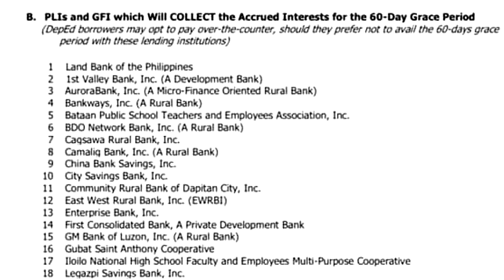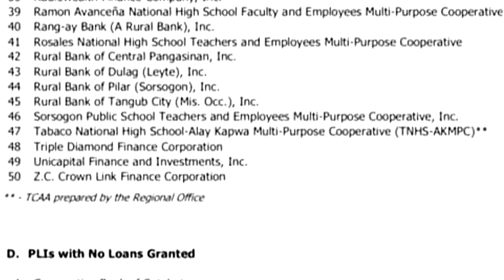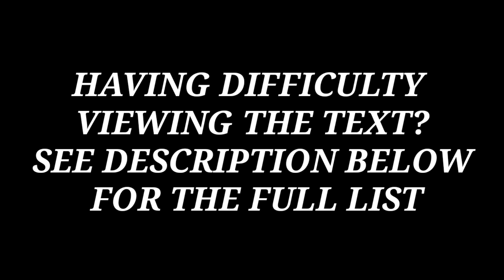DEPED LIST OF PLIs & GFIs WHICH WILL COLLECT ACCRUED INTERESTS AND OTHERS WITH NO RESPONSE?!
INILABAS NA NG DEPED ANG MGA LISTAHAN NG MGA PLIs at GFIs NA MAGCOCOLECT NG ACCRUED INTERESTS SA MGA MEMBERS NITO. NAPASAMA KAYA ANG KINABIBILANGAN MONG PLIs at GFIs ?
WATCH FOR FULL DETAILS

FULL LIST IF YOU EXPERIENCE BLURRED VIEW
IN THE VIDEO

ELIGIBLE KA BA SA 60-DAY GRACE PERIOD?

😊😊😍😘 Love You All.. ingat kau palagi

SEPTEMBER ANG 60-DAY GRACE PERIOD
KUNG NAKAPAGHULOG NA NG PAYMENT

Bayanihan 2 PIRMADO NA NG PANGULO